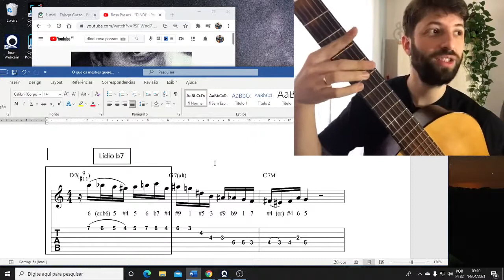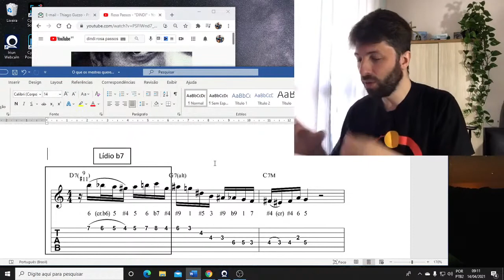Ninguém pensa para usar uma escala na hora de improvisar